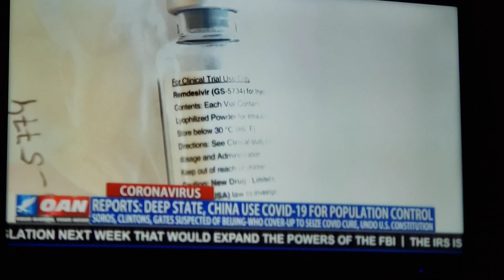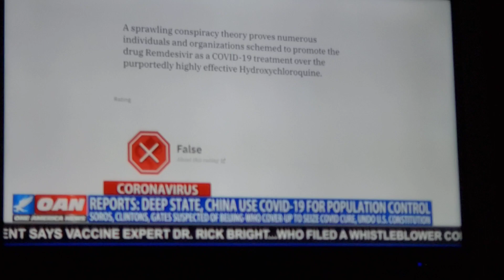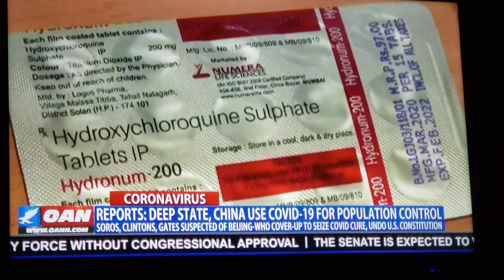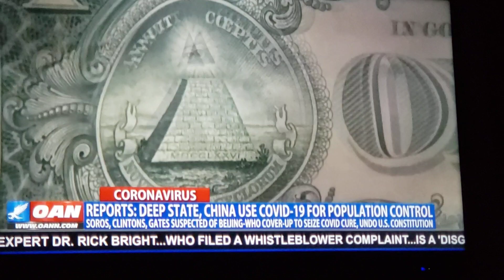Trump trade deal w/China, and then this happened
I have suspicions that this was partly intended to counter the upper hand to actually begin to level trade after years of despicable behavior by China. Biden is a horrible candidate too.